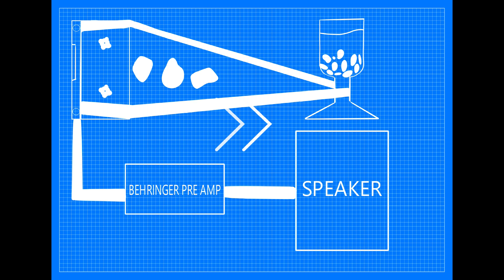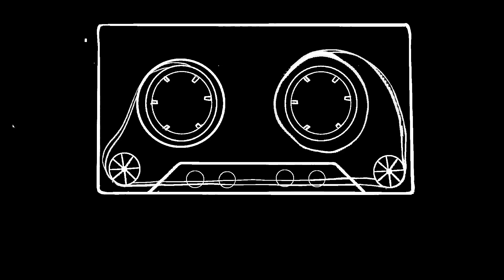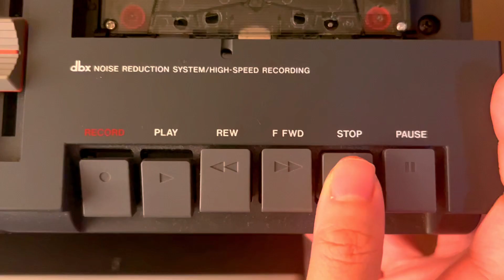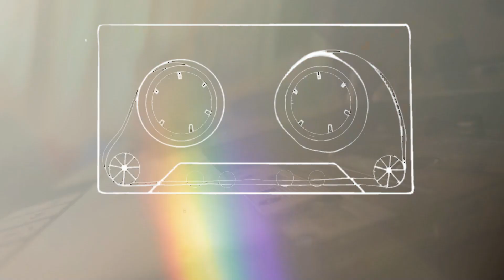[WOLFLOWER22 PATCH NOTES 2] First art installation making experience with tape loops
Its been a long time, and welcome back to Patch number 2 of Wolflower Patch notes~~

This patch documents my first attempts of making a long tape loop for a arts installation project held by Art Outreach SG.
Thank you Art Outreach for this great opportunity.